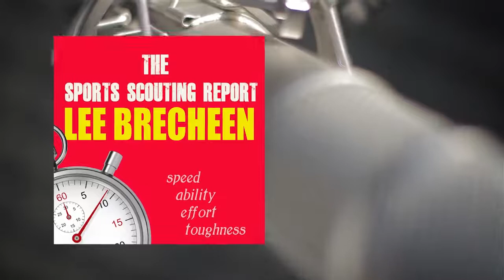Episode 315: Former LSU Assistant Head Coach & Linebackers Coach Kirk Doll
For Friday's episode of The Sports Scouting Report Podcast With Lee Brecheen, Lee video chats with former LSU assistant head coach and linebackers coach Kirk Doll. Coach Doll has had an incredible coaching career which has lasted nearly 50 years at impressive stops at the college and pro level including with Texas A&amp;M, San Jose State, Tulsa, Arizona State, Notre Dame, East Carolina, and even the Denver Broncos. Coach talks about being part of LSU's 2003 National Championship team, the great linebackers he coached during his time in Baton Rouge, coaching with the likes of Nick Saban, Jimbo Fisher, and Will Muschamp, and finally, what he is doing now as an consultant for the Walker Wildcats!